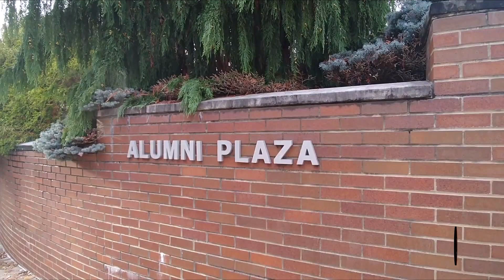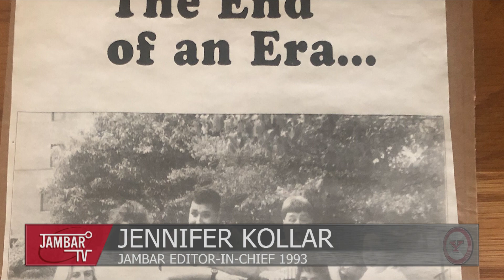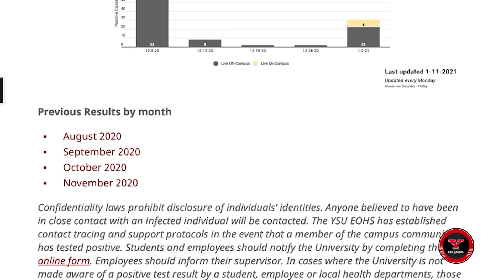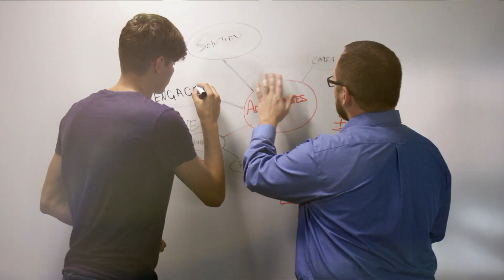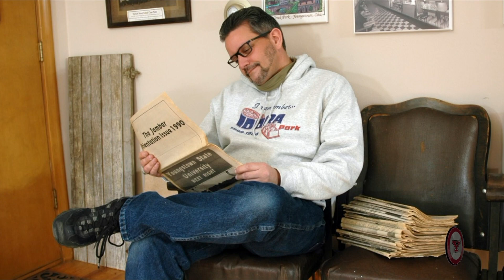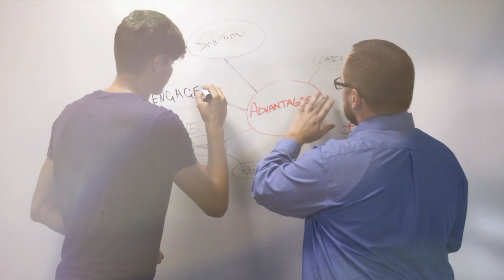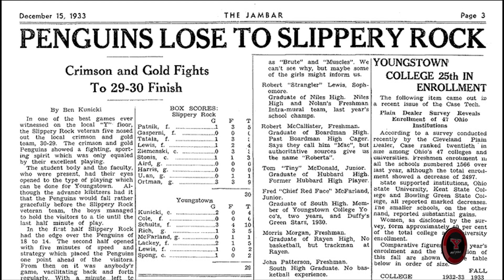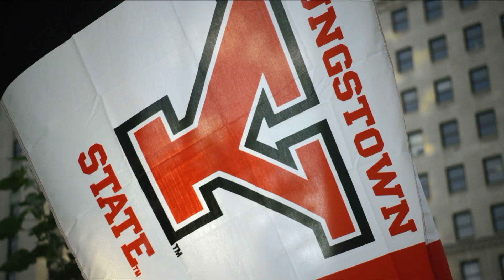JambarTV 1.15 90th Anniversary Special